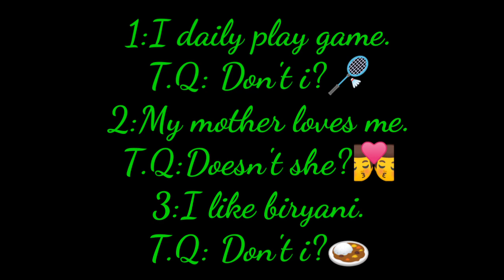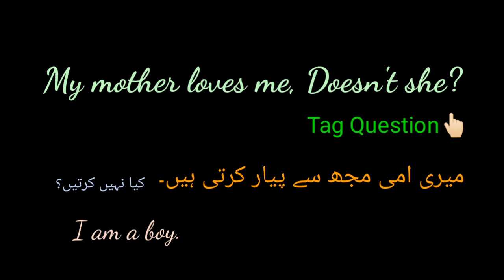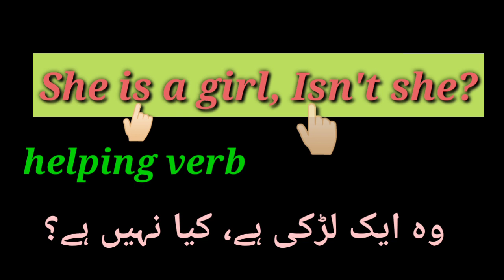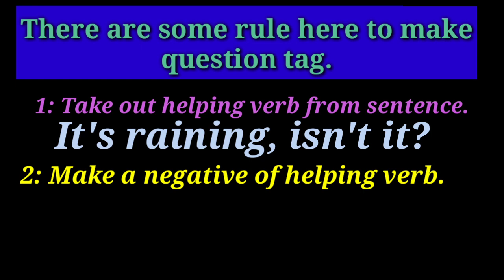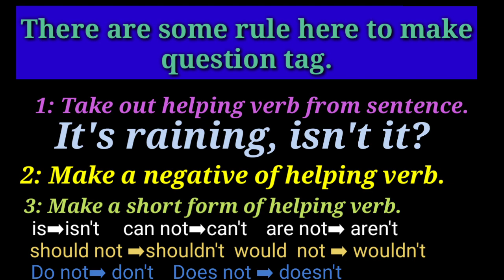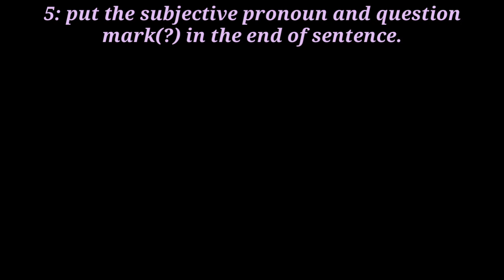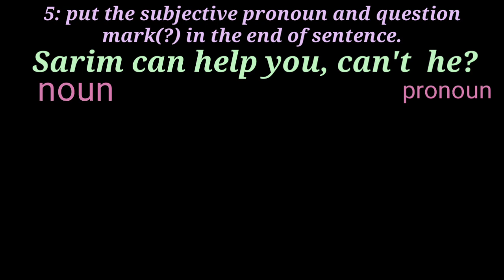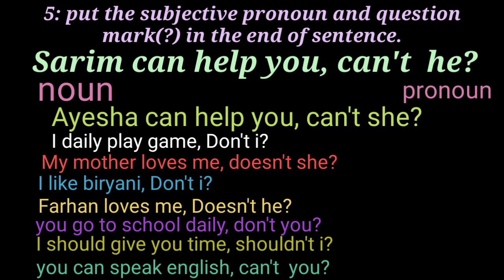Tag question | how to make question tag | what is question tag | learn english with sana Farhan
gre essential words
word vocabulary list
daily use words
daily english conversation dialogues
vocabulary words with urdu meaning used in daily life
daily vocabulary words with meaning in urdu